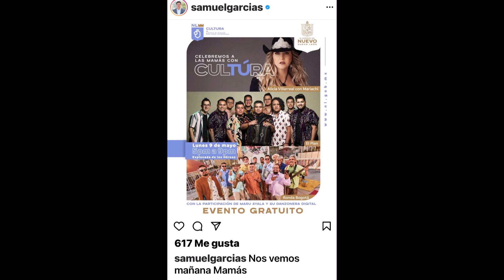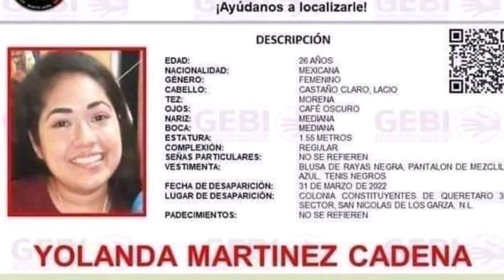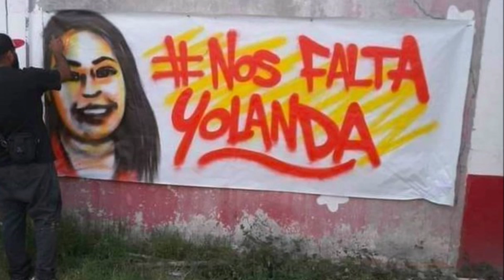SABOTEARÁN EVENTO de SAMUEL GARCÍA en MONTERREY: NO HAY NADA que CELEBRAR este 10 de MAYO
Colectivos feministas salen a las calles para manifestarse contra lo que se vive en Nuevo León.